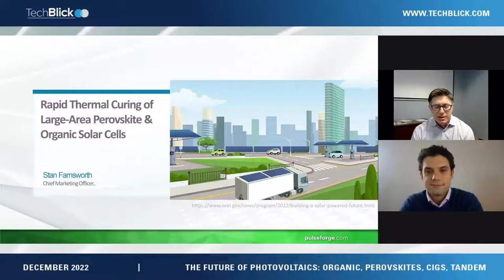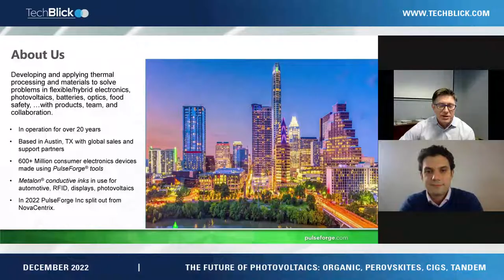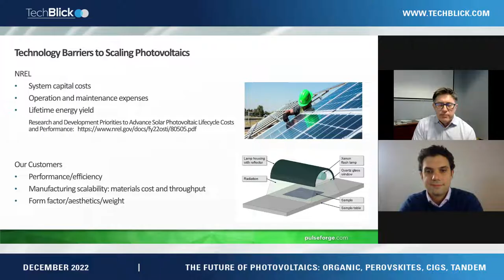PulseForge | Rapid thermal curing of large-area perovskite and organic solar cells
Stan Farnsworth, Chief Marketing Officer